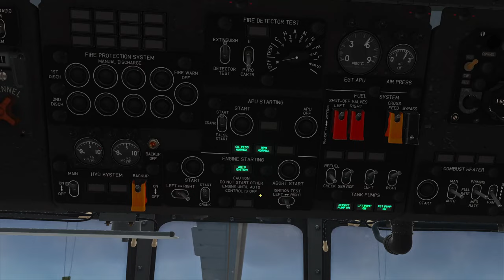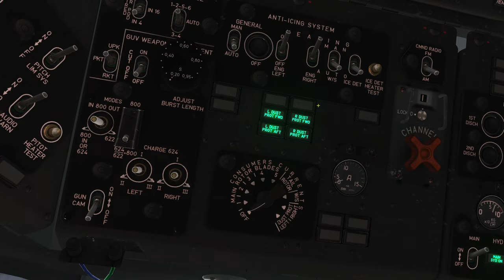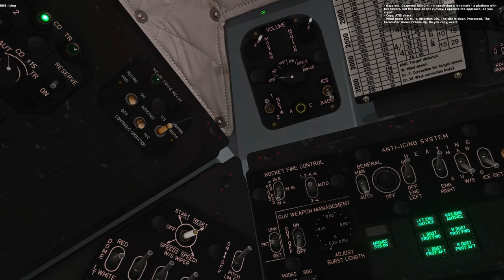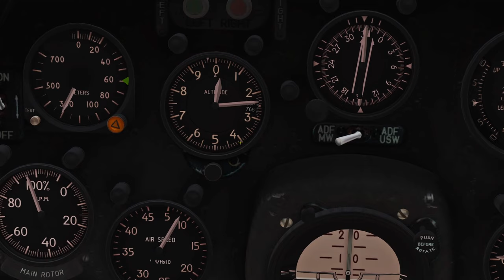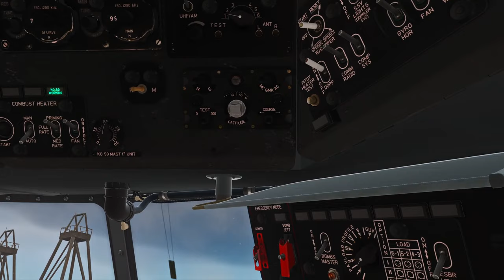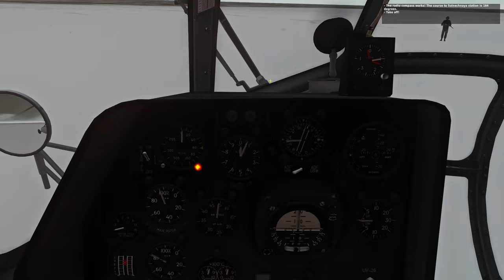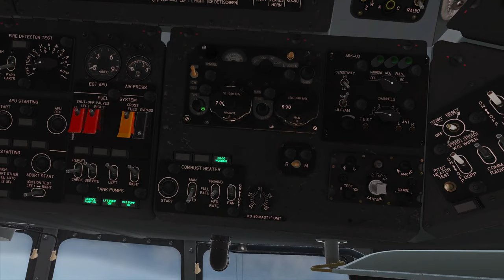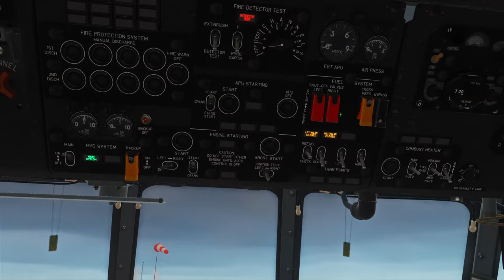DCS Mi-8: CREW Part One - Mission 08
This is our first sling loading mission, and it's not an easy one. We also get some interesting story developments. There's a lot going on and by the end of the flight I was just exhausted.

Note: This was recorded prior to the zero-weight-cargo bug. Sling loaded was working as intended here.

Big thanks to Stone Sky for creating this Campaign and to Martin Molin for making the entire Wintergatan discography copyright safe for YouTube. Check out both below:

00:00 - Briefing
04:10 - Mission Start
04:30 - Startup
08:55 - WP0 Takeoff
11:05 - Cargo Approach
12:40 - Cargo Takeoff
14:00 - En Route to WP1
20:25 - Music
21:06 - Cargo Drop Info
22:00 - En Route to WP1
24:24 - WP1 Contact
27:40 - WP1 Approach
30:50 - Cargo Dropoff
32:01 - WP1 Departure
32:15 - Apparently a UFO
32:50 - En Route to WP2
35:11 - Some Strange Luminous Objects
36:25 - The flight plan has changed
38:08 - Divert Contact
40:00 - Divert Approach
41:25 - Divert Landing
42:00 - Divert Wheels Down
43:58 - Let's Go!
45:00 - En Route to WP3
46:46 - Music
47:40 - WP3 Contact
49:00 - Music
49:47 - WP3 Approach
51:05 - WP3 Landing
53:07 - WP3 Wheels Down
53:32 - Mission Result
53:58 - Shutdown

My Hardware:
- Saitek X-56 Throttle (2016)
- VKB Gunfighter MkIII + Modern Combat Pro Grip
- MFG Crosswind Pedals
- NaturalPoint TrackIR 5
- Blue Yeti